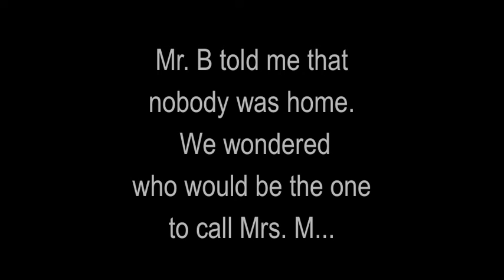Christmas fire...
The local news stated that Mrs. M was home and called 911 herself.  She was not injured.